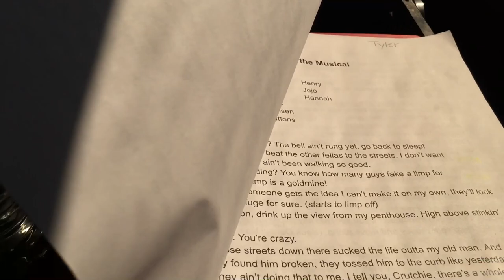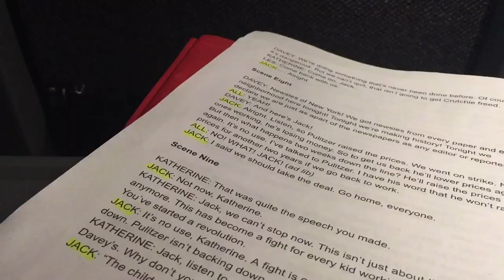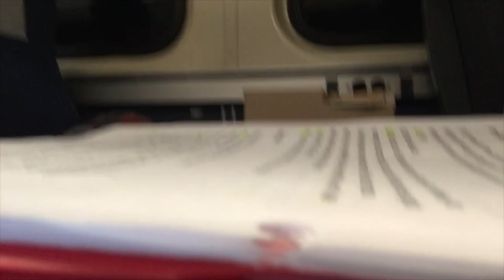Seeing HAMILTON In CHICAGO!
Hope you guys enjoyed seeing this VLOG.

You reached the bottom of the Description! Good Job.